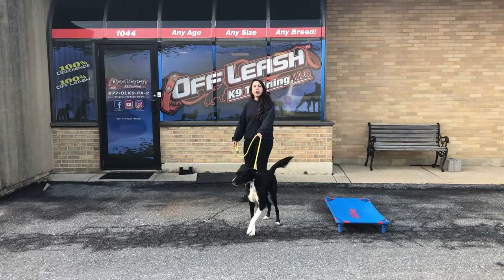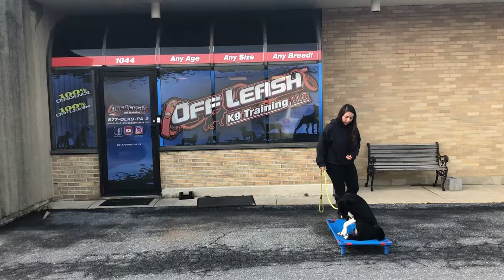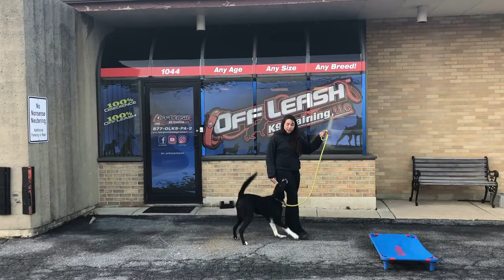Hazleton Dog Trainers ||| OLK9 Scranton ||| 1 Year Old Border Collie Mix, Winny